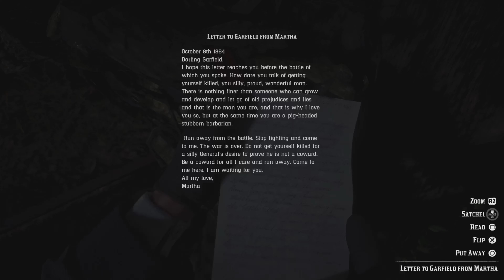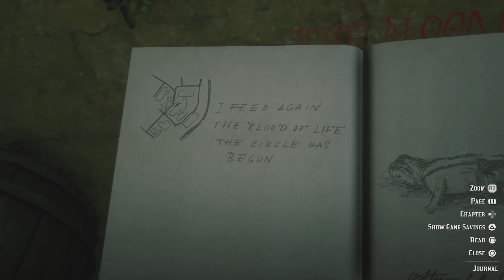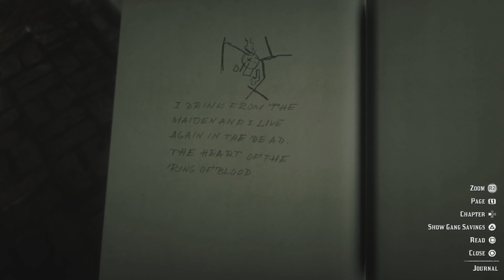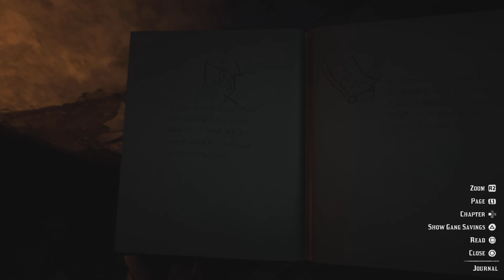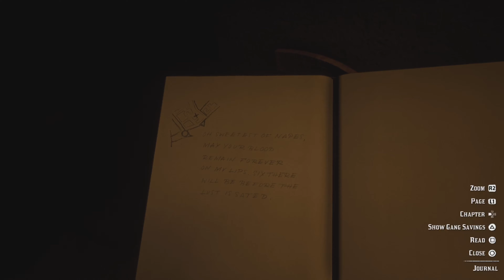St Denis Vampire (Secret Weapon - Ornate Dagger) - Red Dead Redemption 2 - Episode 47 (Chapter 2)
After finding all 5 secret clues across St Denis, Arthur meets the St Denis Vampire in an alleyway…